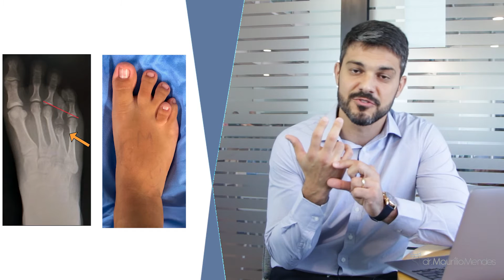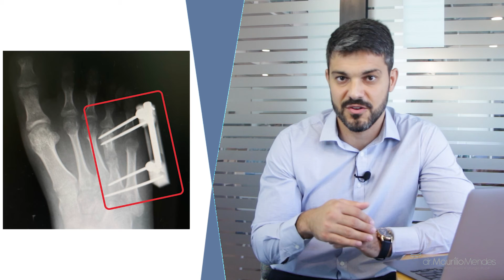Já ouviu falar na Braquimetatarsia?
Hoje vou tirar todas as suas dúvidas sobre a condição da Braquimetatarsia. Você sabe como o comprimento dos dedos pode afetar os pés?